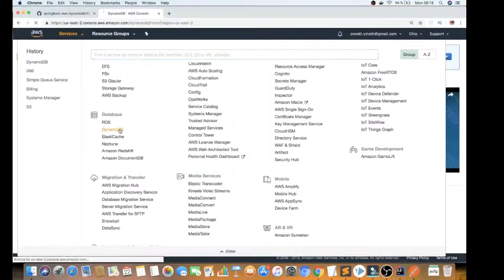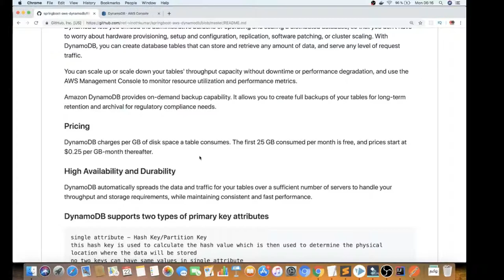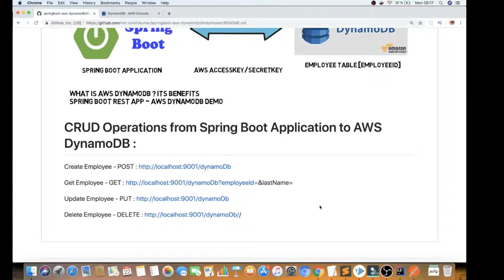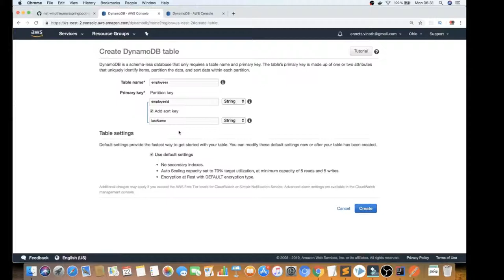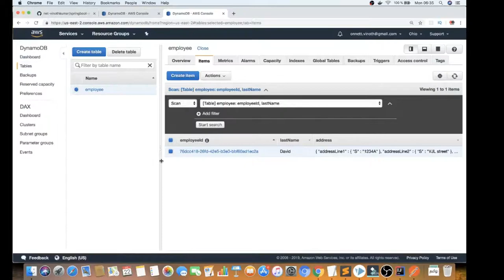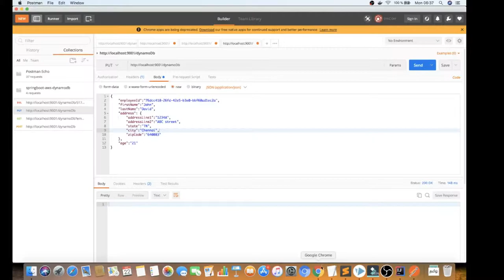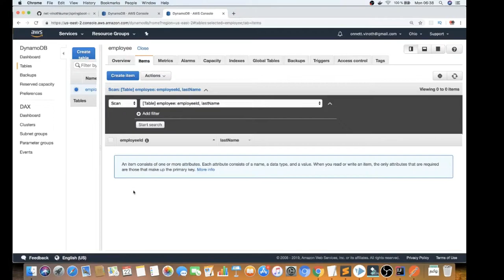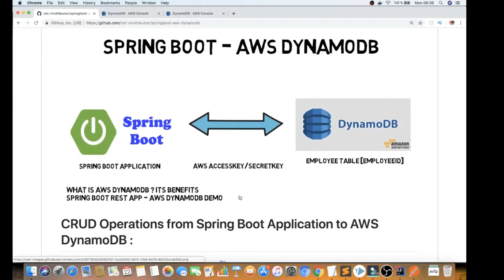SPRING BOOT AWS DYNAMODB TAMIL | What is AWS DynamoDB | Explain AWS DynamoDB | InterviewDOT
to get notifications. TAMIL SPRING BOOT AWS DYNAMODB

Amazon DynamoDB is a key-value and document database that delivers single-digit millisecond performance for any amount of data. It is a fully managed, multiregional, multimaster-enabled, persistent database of integrated security, backup and recovery, and in-memory caching for Internet-scale applications. DynamoDB can handle more than 10 trillion requests per day and support spikes of more than 20 million requests per second.

Many of the world's fastest-growing companies, such as Lyft, Airbnb, and Redfin, as well as companies such as Samsung, Toyota, and Capital One rely on the scalability and power of DynamoDB to support their mission-critical workloads.

Hundreds of thousands of AWS customers have chosen DynamoDB as the key-value and document database for mobile, web, gaming, ad-tech, IoT, and other applications that require low-latency data access on any scale. Create a new spreadsheet for your application and let DynamoDB do the rest.

Scalable performance
DynamoDB supports some of the world's largest applications by providing consistent, single-digit response times in milliseconds on any scale. You can develop applications with almost unlimited throughput and memory. DynamoDB's global tables replicate your data across multiple AWS regions to give you fast, local access to the data for your globally distributed applications. For applications that require even faster access with a latency of microseconds, DynamoDB Accelerator (DAX) provides a fully managed in-memory cache.

No servers to manage
DynamoDB is serverless so you do not have to deploy, patches or patch servers, or install, maintain, or operate any software. DynamoDB automatically scales tables up and down according to capacity and maintains performance. Because availability and fault tolerance are integrated into the solution, you do not need to consider these features when choosing the architecture of your applications. DynamoDB provides both provisioned and on-demand capacity modes, so you can optimize costs by specifying capacity per workload or by paying only for the resources you consume.

Enterprise Ready
DynamoDB supports ACID transactions so you can build mission-critical applications on a large scale. By default, DynamoDB encrypts all data and provides detailed identity and access control for all your tables. You can instantly make full backups of hundreds of terabytes of data without sacrificing performance for your spreadsheets and restore them at any point in the last 35 days without downtime. DynamoDB is also complemented by a service level agreement for secure availability.

Amazon DynamoDB - Prices
DynamoDB calculates costs for reading, writing, and saving data in your DynamoDB tables and for any optional features you enable. DynamoDB offers two capacity modes with specific billing options for performing reads and writes to your spreadsheets: on-demand and provisioned. Click the links below to learn more about the billing options for the two capacity modes.

Other examples :
Instead of spring java we could also use nodejs to connect to aws dynamodb.